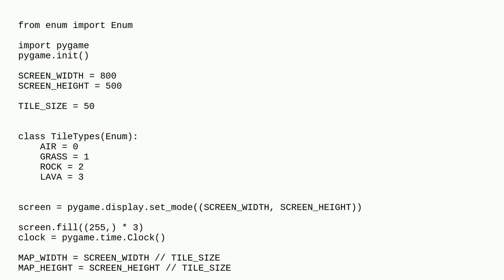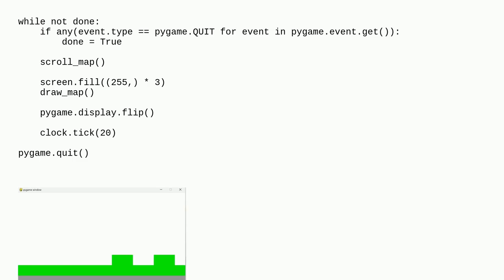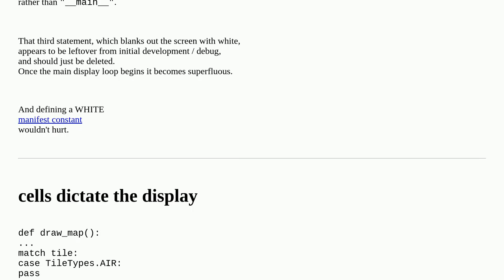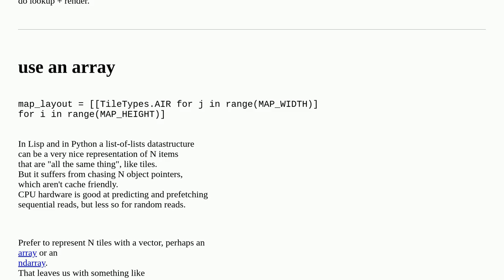Drawing a tilemap using python and pygame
A special thanks goes out to the community

  pygame python-3.x python